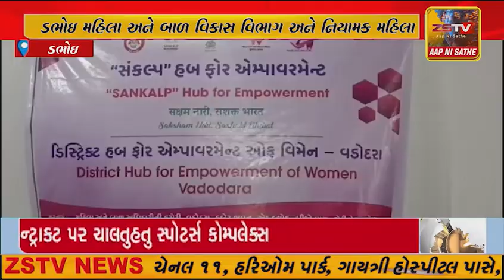ડભોઇ મહિલા અને બાળ વિકાસ વિભાગ અને નિયામક મહિલા કલ્યાણ ગુજરાત નાં ઉપક્રમે સેમિનાર મુનાયોજન કરાયું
ડભોઇ મહિલા અને બાળ વિકાસ વિભાગ અને નિયામક મહિલા કલ્યાણ ગુજરાત
 નાં ઉપક્રમે સેમિનાર મુનાયોજન કરાયું